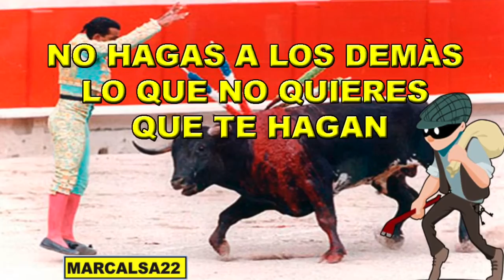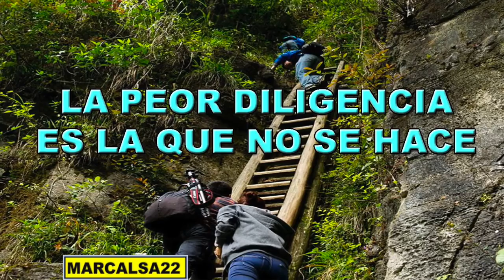REFRANES Sabidurìa Popular - 4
EN ESTE VIDEO UN NUEVO GRUPO DE REFRANES DE LA SABIDURÌA POPULAR, PARA HACERNOS RECORDAR HERMOSOS MOMENTOS DE NUESTRAS VIDAS. GRACIAS Y DIOS TE BENDIGA

-COMPARTE